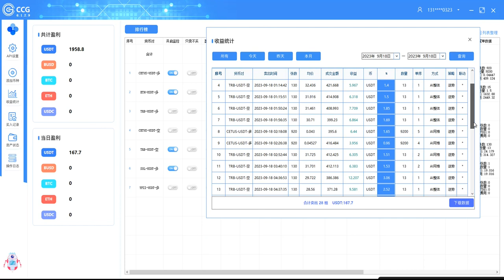7000u 仓位，9.18日凌晨又是盈利160uCCG合约量化机器人自动套利收益无上限，凭实力交易